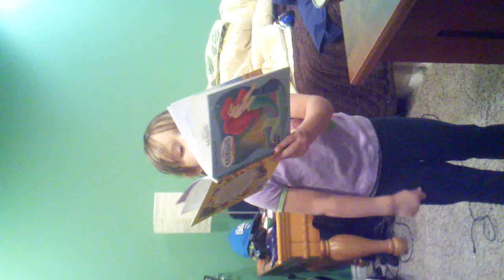Adi!!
My little niece singing me a song while i'm trying to work. To cute so i had to bust out my camera haha. Thanks Adi for the music break.